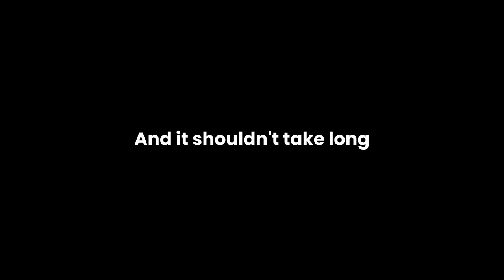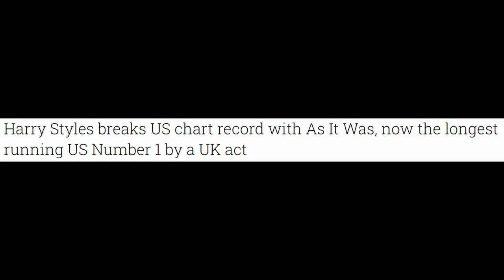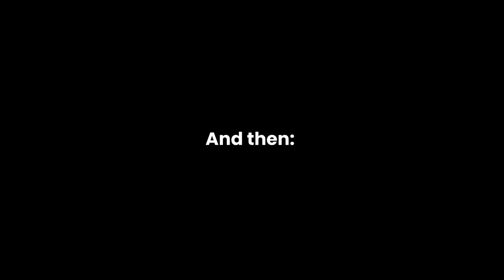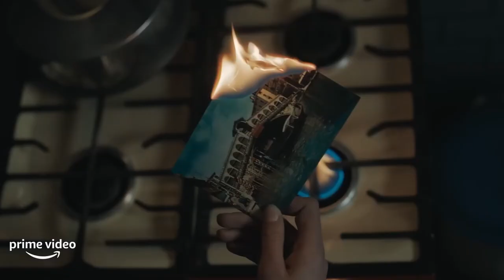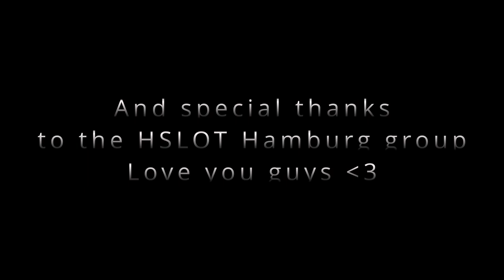Harry Styles 2022 - A Summary | Unofficial Documentary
In this "Documentary" you'll see all the Highlights of Harry's 2022, his Year, The Year of Harry Styles, one of the most popular artists of our time, who got popular on the X-Factor, got in One Direction with Louis Tomlinson, Zayn Malik, Niall Horan and Liam Payne, made Songs like Night changes, Story of my life and Drag me down and then made a succesfull solo career with hits like as it was, late night talking and watermelon sugar. His third album Harry's House which followed fine line and HS1 went straight to number one in the US and is one of the most popular albums of 2022. He also actet in Movies this Year. Don't Worry Darling and My Policeman were succesfull movies and all this made 2022 to Harry's Year. The Future is his.